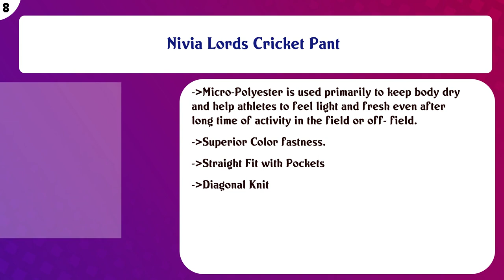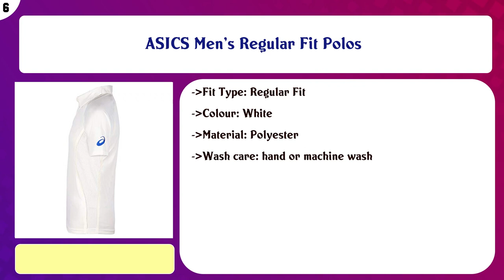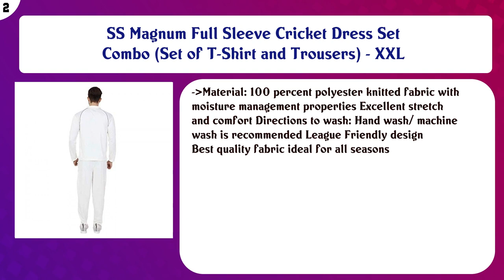Top 10 Cricket Clothing to buy in India 2021 | Price & Review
Top 10 Cricket Clothing to buy in India

Find the links below to buy these products:

List of top Cricket Clothing:
Nivia Lords Cricket Jersey Full Sleeves

FabSeasons Casual Black Snapback, Hiphop, Flat Cap

Nivia Lords Cricket Pant

Vector X Striker Mens/Adults Half Sleeve Cricket Jersey Dress (T-Shirt & Pant) (White)

ASICS Men's Regular Fit Polos

GM 7205 Cricket T - Shirt Full Sleeve

SS Magnum Full Sleeve Cricket Dress Set Combo (Set of T-Shirt and Trousers) - XL

POWERHAWKE Cricket Uniform Dress, Cricket White T-Shirt and Trousers Combo for Boy's

SS Magnum Full Sleeve Cricket Dress Set Combo (Set of T-Shirt and Trousers) - XXL

GM 7130 Cricket Trouser Size-Large ( White/Navy)

Content of this Video:
10 best products to buy Cricket Clothing India

Top rated Cricket Clothing in India